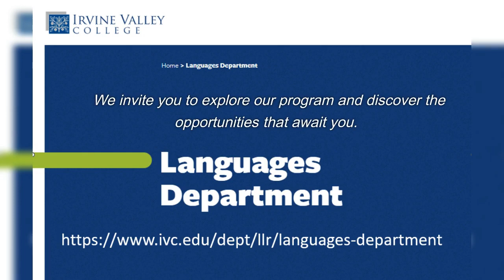IVC Language Department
Hi I am professor Joanne Chen. I would like to introduce you the school I am teaching- Irvine Valley College. To learn more about our Language program,